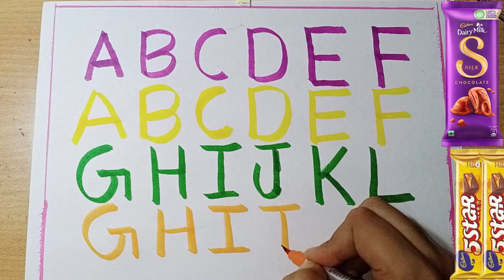유아와 아이들을 위한 점선따라 알파 벳 쓰기 모음 | ABCD 알파벳 쓰기 | alphabet song | a for apple | English varnmala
안녕하세요. ^^

Vooku Online kids Tv 입니다.

아이들을 위한 그림자 점선 따라 알파벳 쓰기입니다. ABC 알파벳을 따라 쓰고 알파벳 읽는 방법도 즐겁게 배워 보아요.